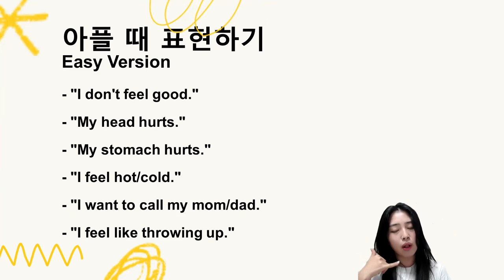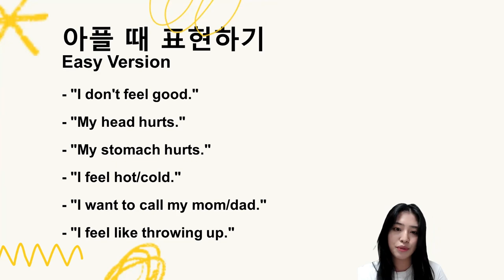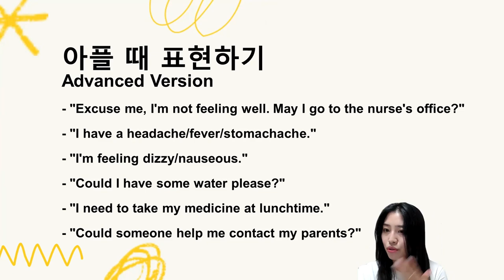국제학교 입학가이드| 아플 때 쓰는 영어표현